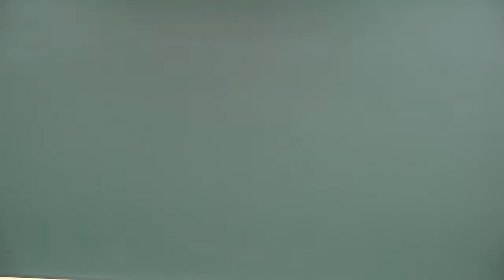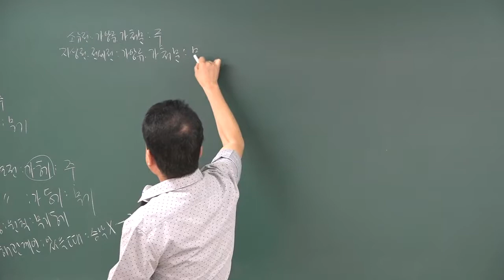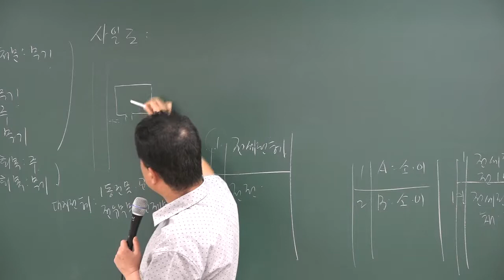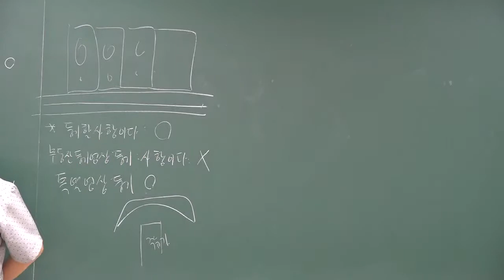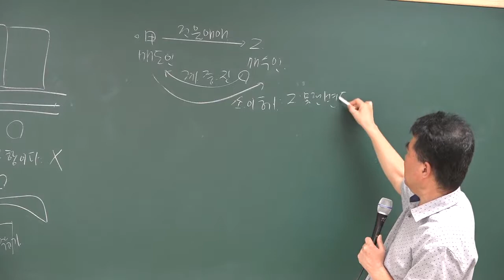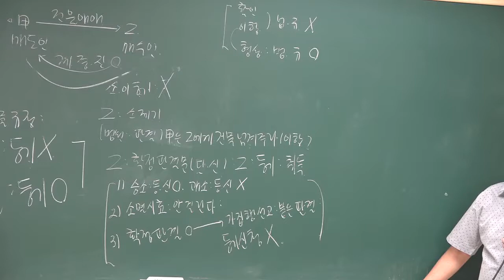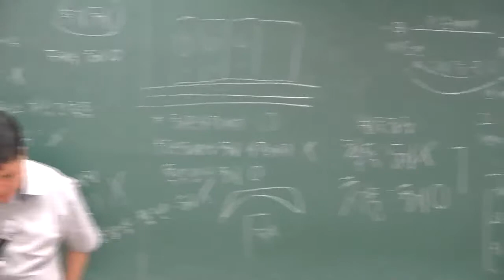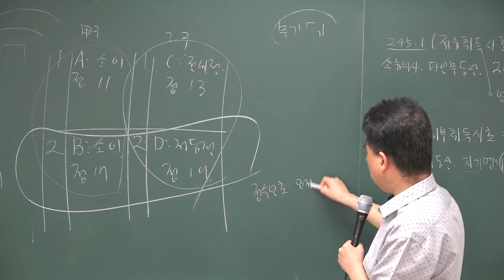[2018][올프리] 공인중개사 2차 부동산 공시법 심화이론 9강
[올프리] 2018년  공인중개사2차 부동산 공시법 심화이론